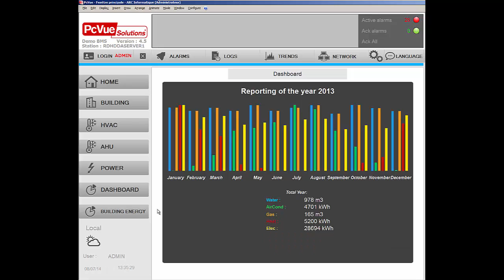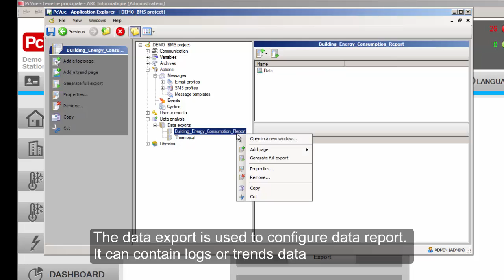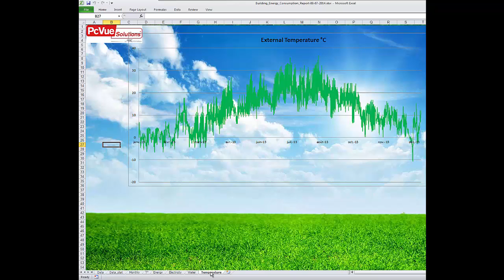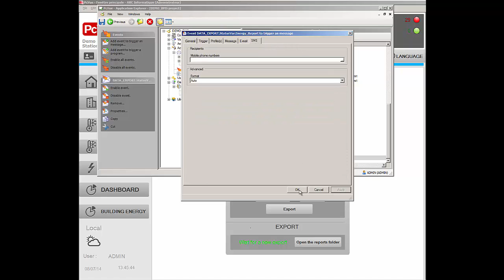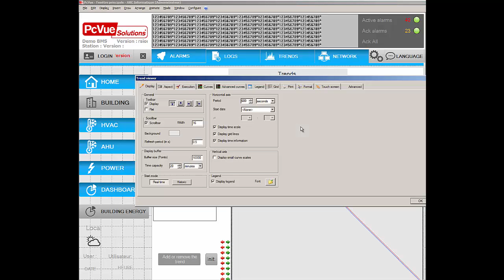Management System - Long term data processing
The property operator must be able  to tighten environmental controls and optimize energy consumption  analysing consumption and cost
PcVue can help with long term data processing tools.